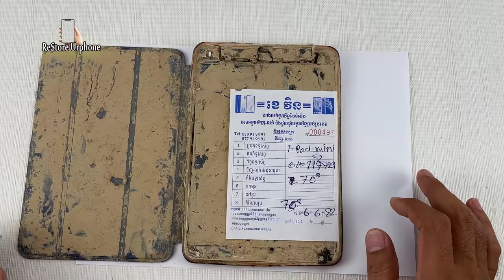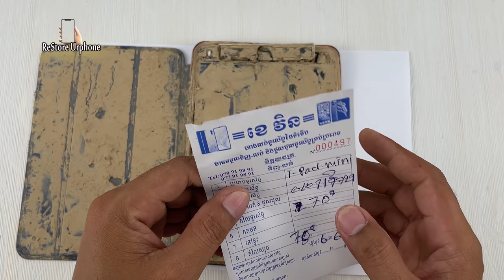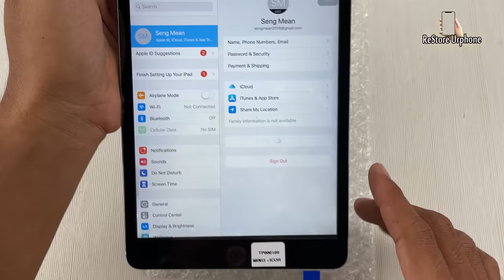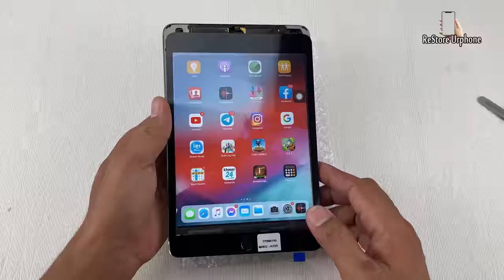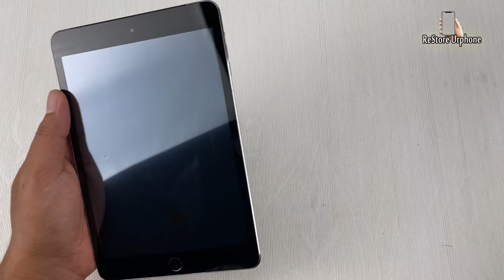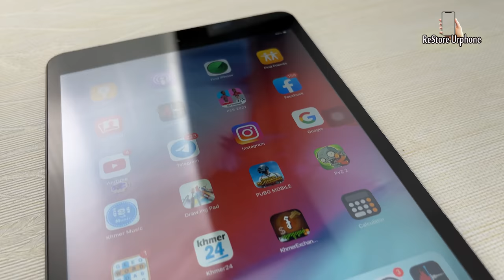Restore Broken iPad mini 3 Buried in the Mud || Restoration Destroyed Apple iPad Cracked